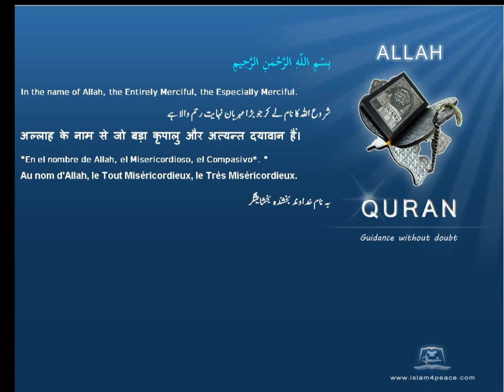شاگرد Disciples قرآن مجید اردوموضوع کے ساتھ